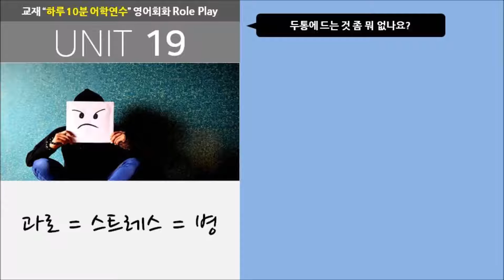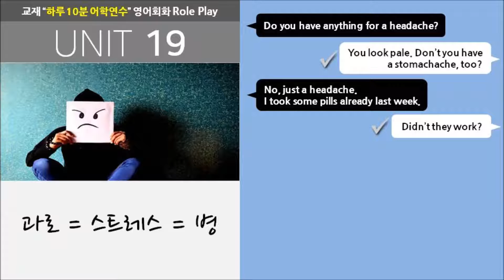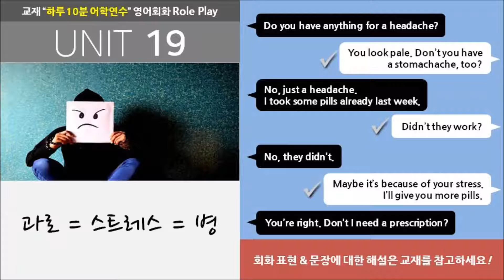19. [매일매일 떠나는 하루 10분 어학연수] 영어회화 롤플레이 말하기 훈련 (19)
미드처럼 스토리를 따라가며 배우는 Fun-Fun한 영어회화,
기초영어회화 교재 "매일매일 떠나는 하루 10분 어학연수"의
"영어회화 롤플레이(Role Play) 말하기 훈련" 동영상입니다.
교재정보:
sd에듀